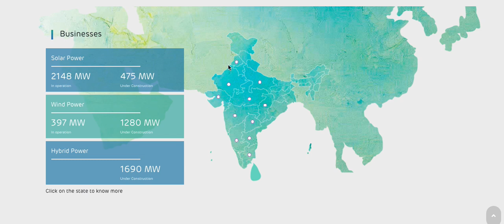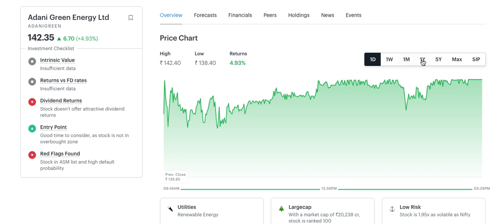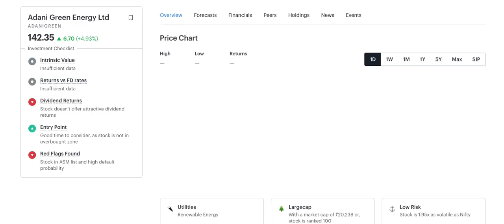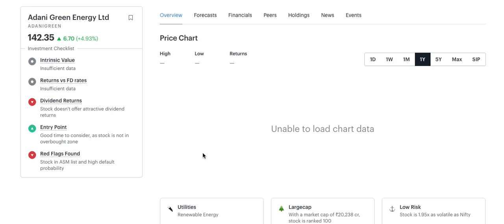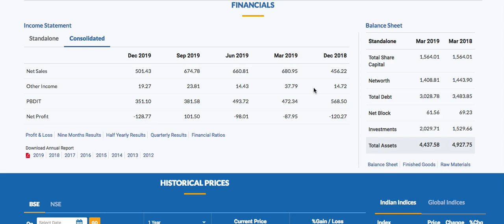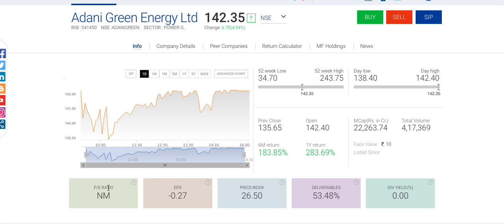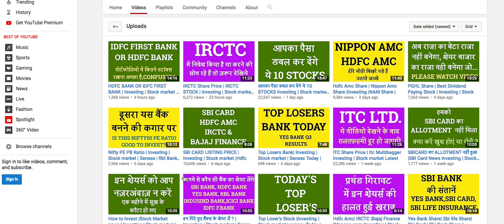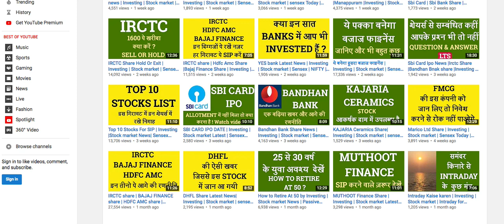Adani Green Energy Share news | Investing |Adani Green Stock| Stock market | Sensex today |Lts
Channels Topic-
 Index fund etf fund sensex
 SHARE MARKET
 MUTUAL FUNDS
 STOCK MARKET